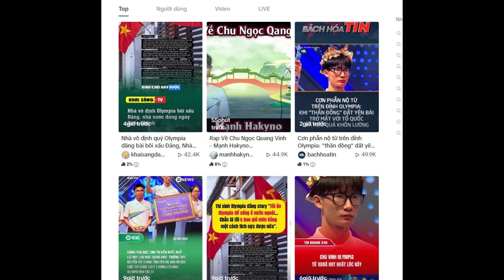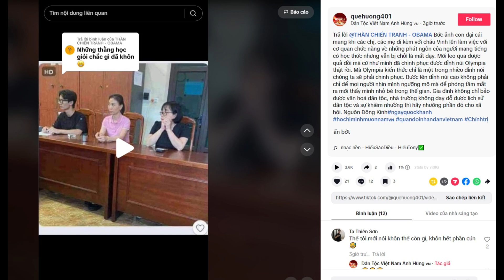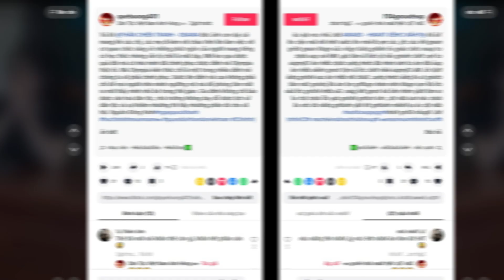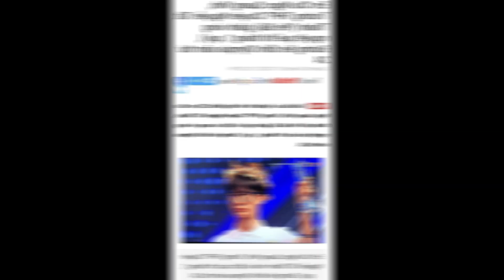Có Nên Tha Thứ Cho Chu Ngọc Quang Vinh Vì Sai Lầm Của Tuổi Trẻ?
Trong video này, chúng tôi sẽ thảo luận về việc có nên tha thứ cho Chu Ngọc Quang Vinh vì những sai lầm của tuổi trẻ. Đừng bỏ lỡ những gợi ý và suy nghĩ sâu sắc trong video này!